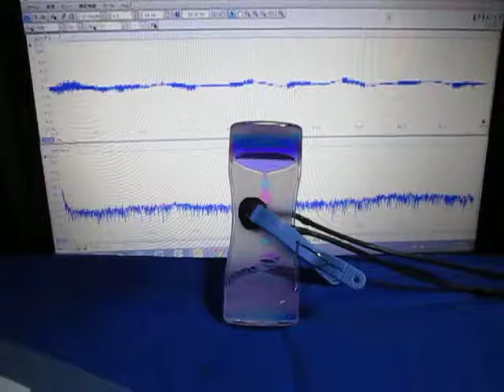超音波発振計測解析システム（超音波テスター） ultrasonic-labo